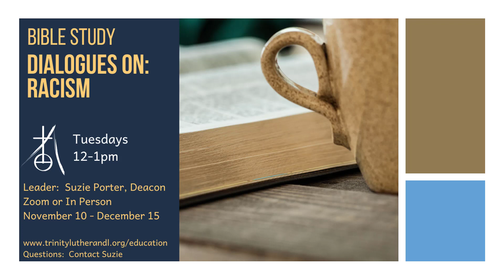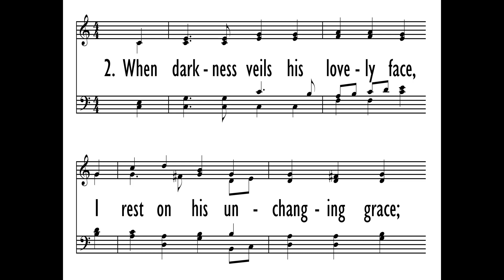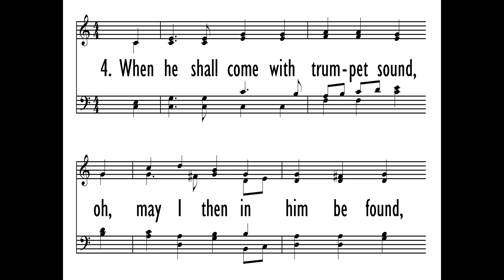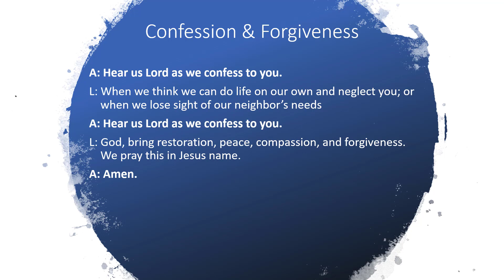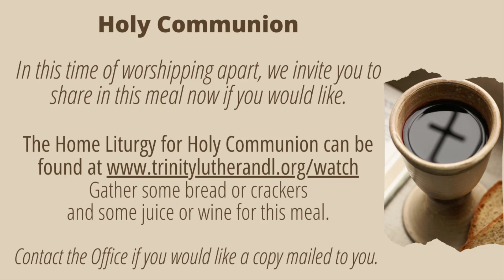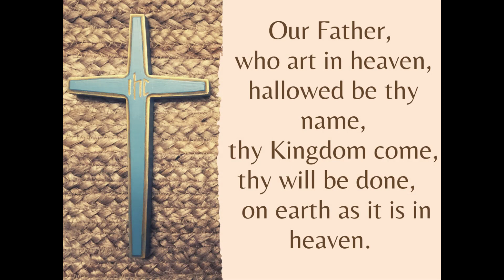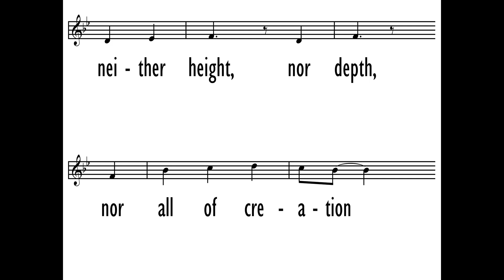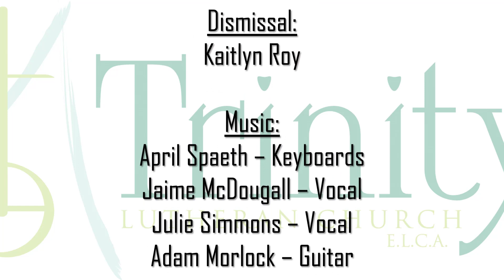Sunday Service 11/22/2020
CCLI#1945357    OneLicense#A-735896